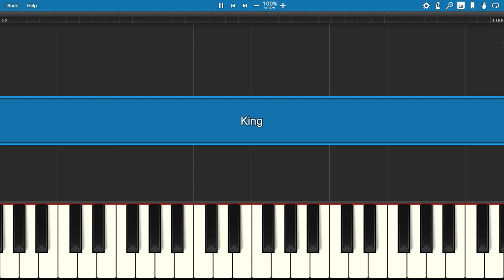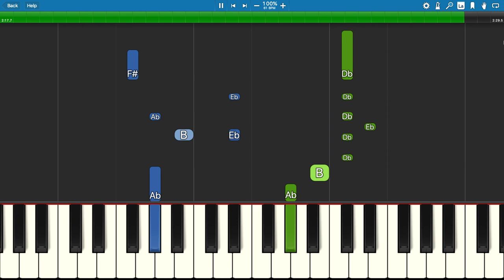Piggy Roblox - KING Theme - Piano Tutorial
How to play the King Theme from Piggy, the custom (fan made) character by TenuousFlea.